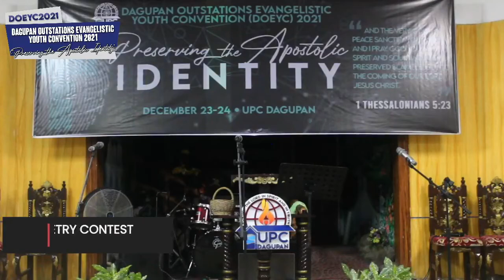Spoken Poetry | Aguilar Church | DoeyC2021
DoeyC2021 (Dagupan Outstations Evangelistic Youth Convention | "Preserving the Apostolic Identity" | Dec 23-24, 2021